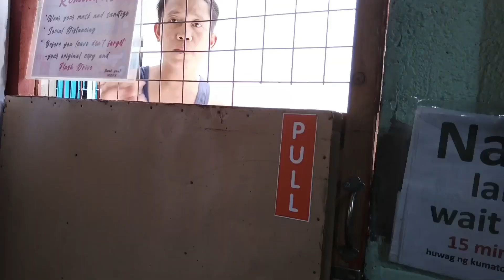Acting tutorial Kono | teknik n ipinagbbwal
Acting tutorial Kono with koya@Moybientv
Teknik n ipinag babawal sa pag kuha Ng medcert
Mga kaimBientong tunay Ang Videong ito ay gawagawa lamang o imBiento ko lamang, pwede ding totoo sa iba..haha